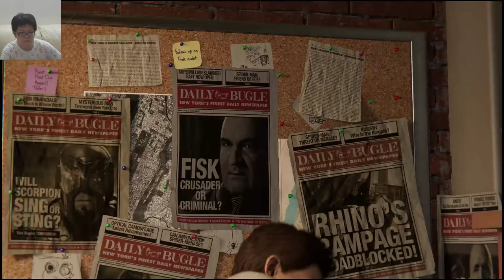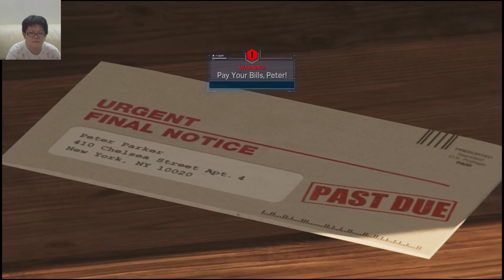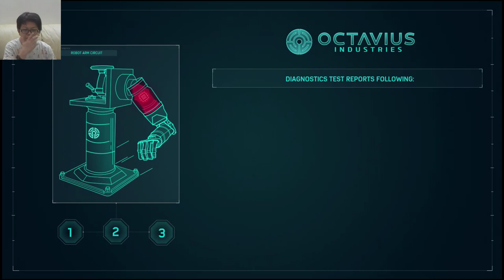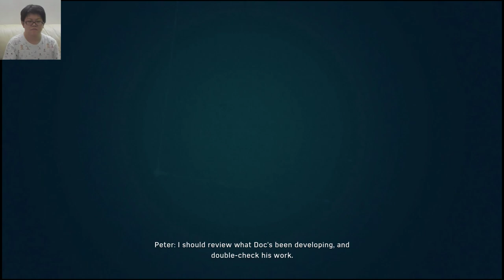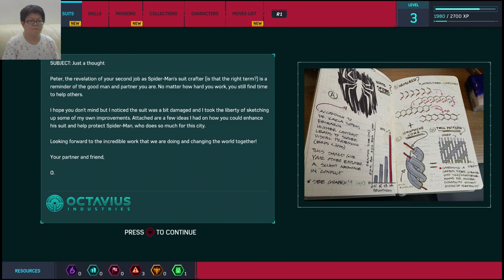Let Me Play A Little Before I Sleep!! - Lets Play Marvel's Spider Man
Can I just get a little action going before I sleep?